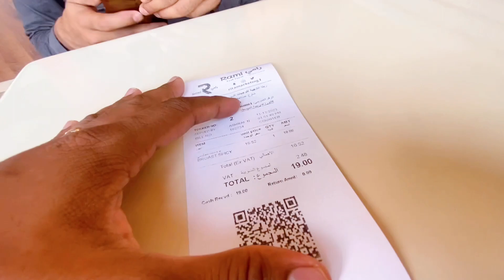2 दिन हुआ बहुत आराम Aaj se school chalu, Saudi Arab family driving life, Sunday Vlog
Hello guys video pasand aaye,,Like
Kare or bhi video dekhne ke liye
Yaha par Aap ko Saudi Arab ki
Har rooz ek new video
Milegi Full detail ke saath
every day Vlog…

Madina ka Aur bhi Vlog dekhe 👇🏻